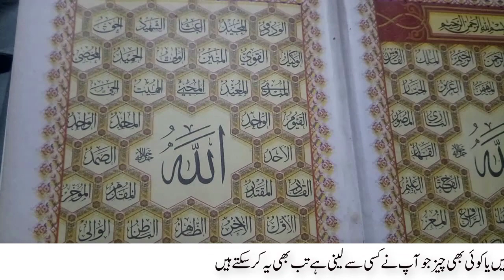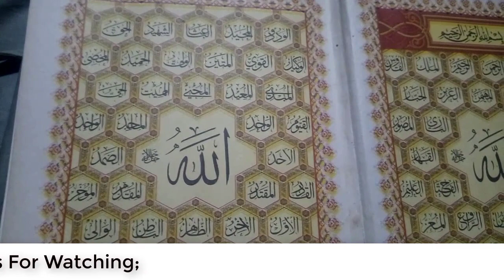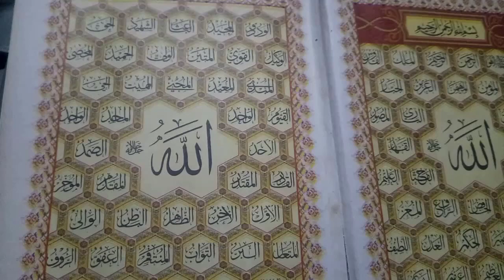Qarza wapis karane ka wazifa || Qarzdar k liye wazifa || Allah ke 1 name ka wazifa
Welcome to Muslim Community; nazreen is video mein ap ko jo insan qarza ni deta us ki kile wazifa bataya ja rha he jo insan qraza leta phir wapis karna bhol jata he ya us ki niyat hi ni hoti qarza waps karne ki to us ki liy ye amal karein In Sha Allah wo khus chand dinon mein ap ko qarza wapis kar de ga or yehi amal rent waly ki liye bhi kar skte  hen In Sha Allah jis ki liye bhi amal karo ge wohi kaam ho jaye ga or ap ki pareshani khtam ho jaye gi.